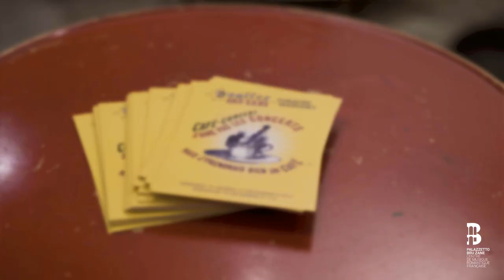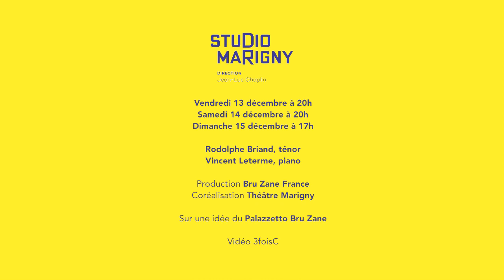Café-concert : Les Bouffes de Bru Zane au Théâtre Marigny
CAFÉ-CONCERT
J'aime pas les concerts... Mais j'prendrais bien un café !

VENDREDI 13 DÉCEMBRE 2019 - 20H
SAMEDI 14 DÉCEMBRE 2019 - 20H
DIMANCHE 15 DÉCEMBRE 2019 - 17H
STUDIO MARIGNY

Rodolphe Briand, ténor
Vincent Leterme, piano

Si l’histoire officielle ne retient généralement que les productions des grandes scénes lyriques ou symphoniques, l’ambition du Palazzetto Bru Zane de redécouvrir le répertoire romantique français l’incite à explorer d’autres formes artistiques et d’autres lieux musicaux. Les cafés-concerts, présents à Paris dès la fin du XVIIIe siècle, fleurissent dans la France de la deuxième partie du XIXe siècle. Lieux de divertissement et de rencontre, on connaît leur influence sur la production de certains peintres (notamment Toulouse-Lautrec), mais la musique qui y était jouée reste un continent à redécouvrir. Rodolphe Briand, accompagné au piano par Vincent Leterme, nous donne une premiére visite guidée de cet Eldorado.

Tarifs : de 15 à 39 €

Durée approximative du spectacle : 1 h sans entracte

Production Bru Zane France
En coréalisation avec le Théâtre Marigny
Sur une idée du Palazzetto Bru Zane

Théâtre Marigny
Carré Marigny
75008 Paris
theatremarigny.fr | 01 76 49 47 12